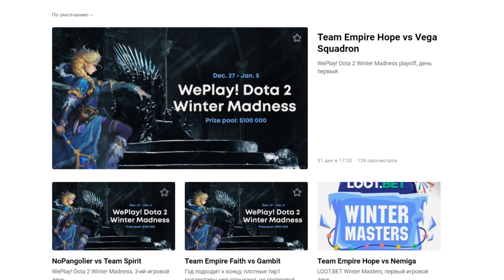УРСА ПАТЧ 7.21C ДОТА 2 - URSA PATCH 7.21C DOTA 2